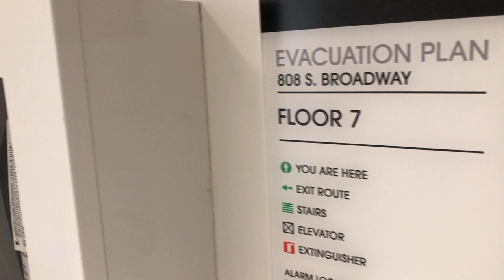Singer Building Los Angeles Floor 7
808 S Broadway

We are not associated with the owner or developer. All information provided is deemed reliable but is not guaranteed and should be independently verified. Properties subject to prior sale or rental. This is not a solicitation if buyer or seller is already under contract with another broker.

4 Big Reasons to Call the Chambers Team to Sell Your Home:

1 We'll Get You More Money - Chambers Team gets you 2.2% more of the asking price
2 We'll Sell Your Home Faster - Chambers Team sells homes 44% faster
3 More Likely to Sell - Chambers Team homes are 16% more likely to sell
4 We've got more than 4,721 buyers in our Data Base looking for a home